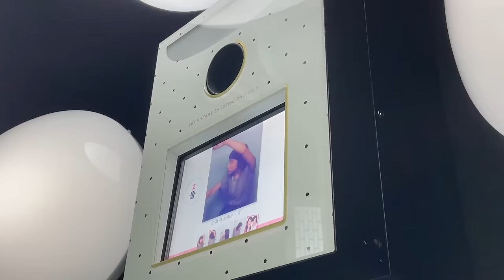佐藤千亜妃 – Who Am I（Music Video）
佐藤千亜妃  2nd Album『KOE』配信中

佐藤千亜妃「Who Am I」

作詞／作曲：佐藤千亜妃 　編曲：河野圭

Adjustな世界を泳ぐ泳ぐ泳ぐ
あの日夢に見たような景色じゃなくとも
場違いな事態を繋ぐ繋ぐ繋ぐ
トキメキに似たような配分で良いでしょう

そうでしょう

空っぽな頭を揺らす揺らす揺らす
どの自分も借り物みたいで情けなくなる
不器用なStepで踊る踊る踊る
近道に似たような迷宮で迷子だ

どうしよう

鍵を無くしてドアが開かない
地図もなくただもがいているだけ

"誰かみたい"じゃなく
自分が自分自身になれるまで
Who Am I ? 問いかけ続ける

立ち止まりたくなる
いっそ諦めた方が楽なのに
Who Am I ? 知りたくて生きてる

飛び込んだニュースが頭を殴る殴る殴る
見せかけの楽園で動けなくなる
無気力なアイロニーが育つ育つ育つ
何かを見下してみてもいたちごっこだ

どうして

顔を隠して傷つけたがる
かさぶただらけのその指で

"誰かのせい"じゃなく
きっと"誰かのため"に生きたくて
Who Am I ? 答えを探してる

立ち上がる勇者を
影で嘲笑う方が楽だけど
Who Are You ? 望むのは君さ

なんのために生まれたの？
なんのために生きているの？
わかる日が来ないとしても
それでも

自分が自分自身に会えるまで
Who Am I ? 追いかけ続ける

Who Am I ? 望むのは僕だ

Cast：Yukio Suzuki／Momo／Keiji Yamamoto(DECADE)／Kanna／Kanata Mori／IRIN／OKOME

Director：Shuichi Bamba

Cinematographer&Colorist：Daisuke Shimada
Production Designer：Chihiro Matsumoto(R.mond)
Stylist：Masataka Hattori
Hair&Make-up : Narumi Tsukuba

Camera Chief Assistant：Hidenori Murase
Production Designer Assistant：Kirara Sekiguchi／Maho Mochizuki
Stylist Assistant：Midori Namekata／Ayako Oguri ／Minami Muramatsu
Hair&Make-up Assistant : Haruna Naruse
Casting(Couple)：Oi-chan（OIP）／honopanty（OIP）
Taransport：OKOME／Kudo

Online Editor：FUDEPEN
Production Manager：Kosuke Yamashita／Shun Ikeda
Producer：Takanobu Oki

Production：Hattori Pro.

2nd Album『KOE』
9月15日（水）発売
初回限定盤（CD + Blu-ray）
UPCH-29408 / ￥6,380（tax in）

UPCH-20592 /￥3,300（tax in）

収録曲：
■CD収録楽曲
1. Who Am I
2. rainy rainy rainy blues
3. 声
4. カタワレ（フジテレビ系4月期木曜劇場『レンアイ漫画家』主題歌）
5. 甘い煙
6. 転がるビー玉（「NYLON JAPAN」創刊15周年プロジェクト映画『転がるビー玉』主題歌）
7. リナリア
8. 棺
9. Love her...
10. 愛が通り過ぎて
11. ランドマーク
12. 橙ラプソディー

■Blu-ray Disc収録楽曲（初回限定盤のみ）
Streaming live "NIGHT PLANET" ～Special Edition～
1. PLANET
2. Summer Gate
3. Lovin' You
4. You Make Me Happy
5. リナリア
6. 橙ラプソディー
7. 転がるビー玉
8. 面
9. Spangle
10. lak
11. 空から落ちる星のように
12. 大キライ
13. キスをする
14. 春と修羅
15. 夏の夜の街